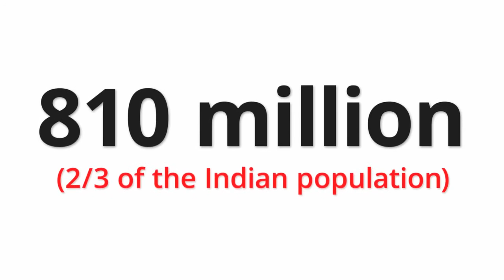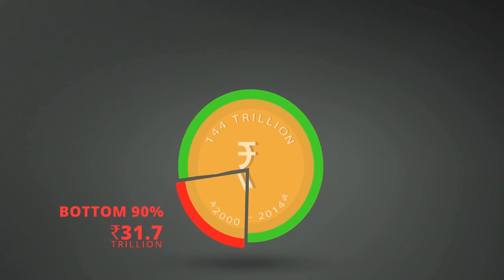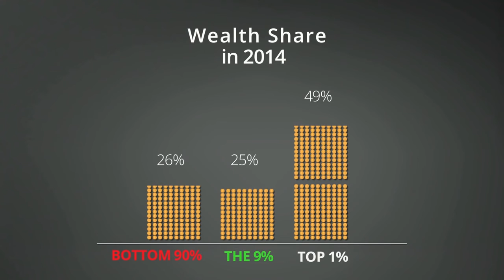Who owns what we produce I CPIM I info Graphics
இந்திய சொத்துக்கள் யாரிடம் உள்ளன?
இதுவரை படைத்ததெல்லாம் யாருக்குச் சென்றன!? ...
ஏற்றதாழ்வுகள் குறைகிறதா? அதிகரிக்கிறதா?